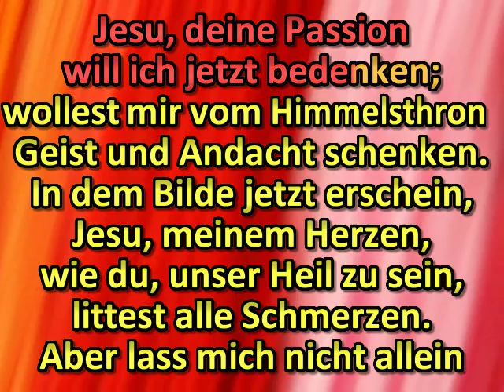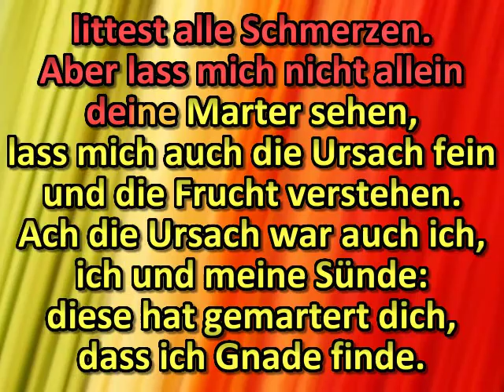Jesu, deine Passion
Nous voici devant ta croix